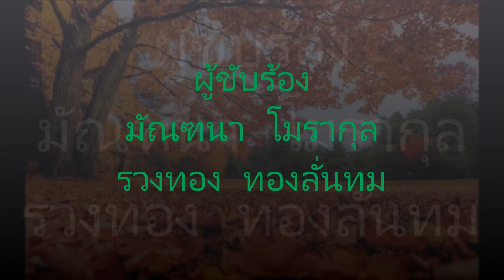สนต้องลม ช้า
คำร้อง เอิบ ประไพเพลงผสม
ผู้ขับร้องต้นฉบับ
มัณฑนา  โมรากุล
รวงทอง  ทองลั่นทม